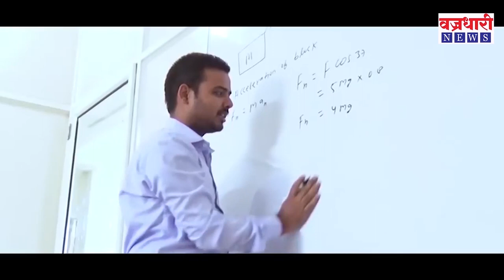कराड तालुक्याचा कोरोनाबाधितांचा आकडा ८५ वर तर सातारा जिल्हा ११३ वर || वज्रधारी न्यूज़